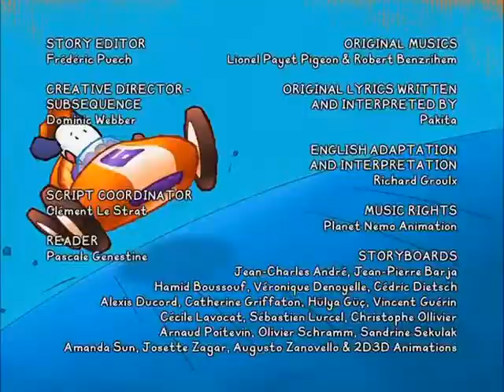BALI MUSIC CLIP AND LYRICS SONG Repair Man (English)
You watching: BALI MUSIC CLIP AND LYRICS   SONG   Repair Man (English)

Do you want to share this with your friend? The share button is on the left.